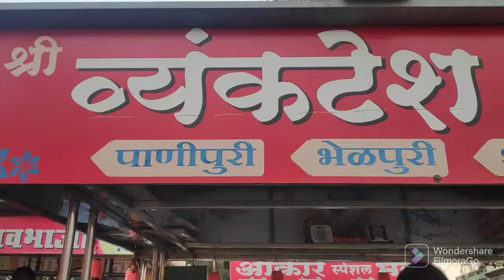AAJ JAUNGA KRISHNA GHAT!!!!🤟🤟